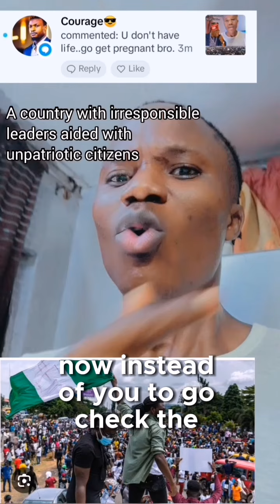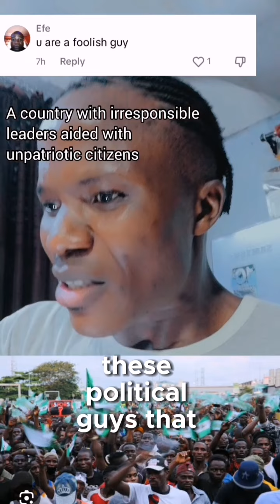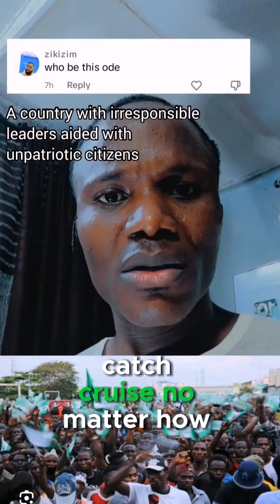These are unpatriotic Nigerians